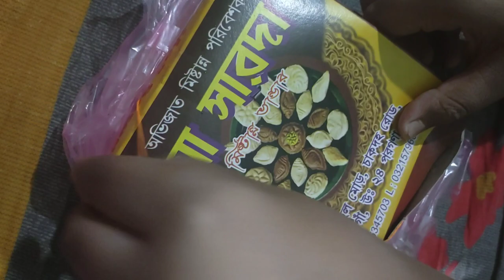শীতকাল মানেই বাঙালীর পিঠেপুলি ll বাঙালীর পৌষ পার্বণ শুরু ll